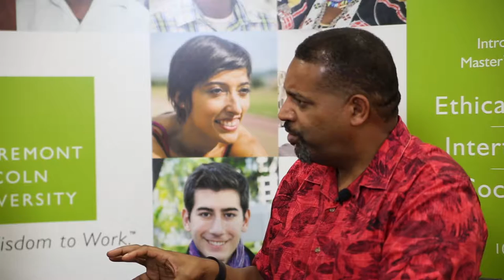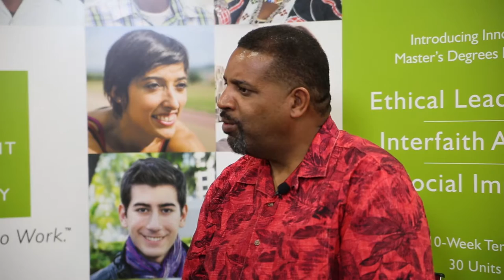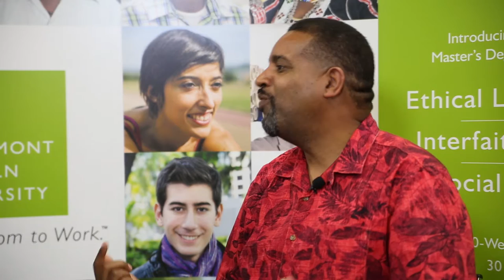CLU Live: ​Dr. Keith Burton at The Parliament of the World's Religions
Dr. Keith Burton, Director for the Center for Adventist Muslim Relations and faculty at CLU, sat down with Dr. Darrell Ezell, Program Director for Interfaith Action, at the Parliament of the World's Religions in Salt Lake City to discuss the future of interfaith.